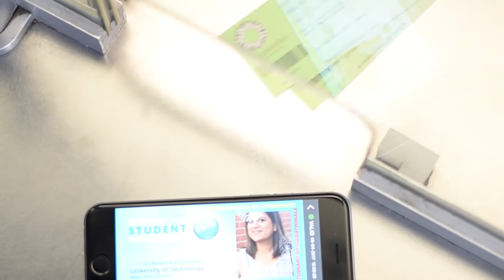Life is good...when you save on adventures with ISIC